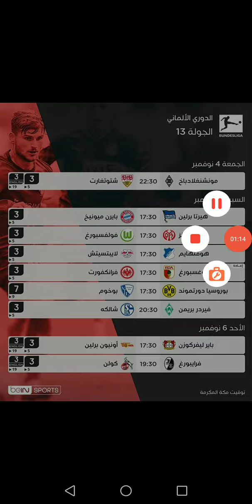مباريات الجولة 13 الدوري الالماني 2022/2023